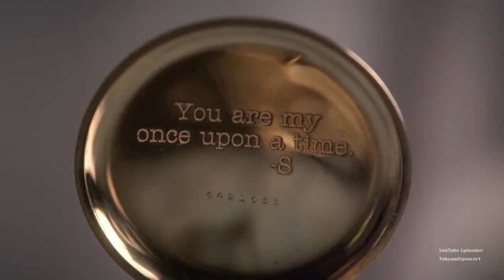Spencer & Toby || Hunger [+ 6x09]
spencer and toby = spoby